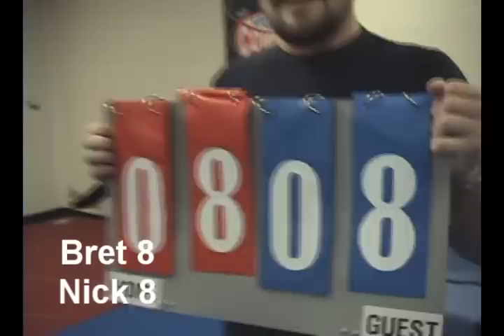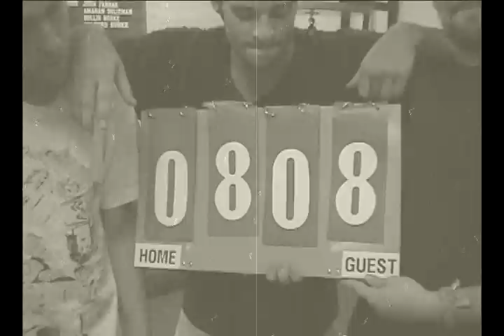BRICKNiTe Episode 5 part 3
BRICKNiTe with Bricknet Episode 5. Original film date: 8/16/09. Filmed at Spotlight Studio, and at the BEDROC MMA Dojo. Special Guest: MMA Fighter Tom Van Der Horst